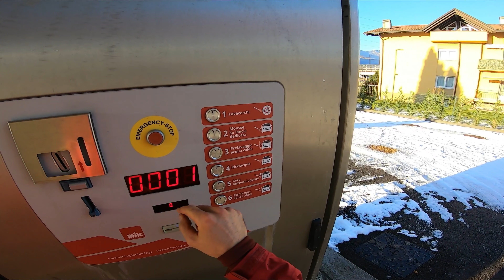Snow downhill by norco aurum